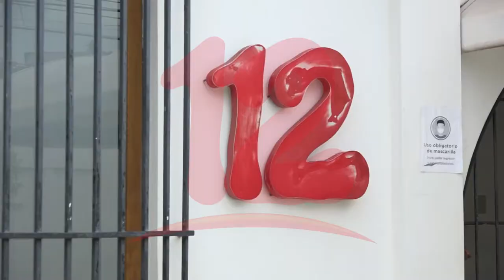Excarcelados políticos solidarios con Canal 12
NosResistimosAlEmbargo Excarcelado político se solidariza con Nicavisión S.A. ante embargos de la DGI.